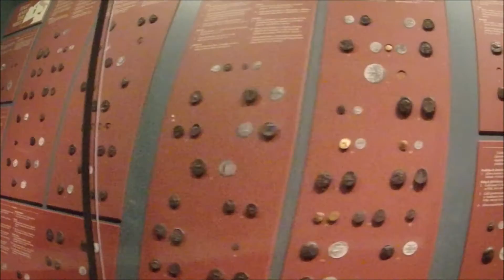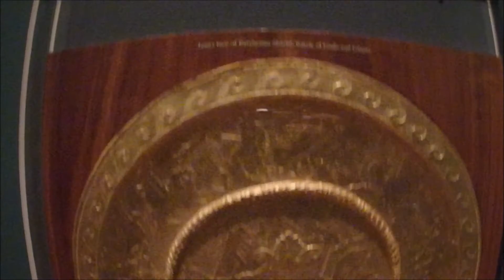ROYAL ONTARIO MUSEUM ROME GALLERY TORONTO 2015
Music
TheFatRat - Xenogenesis [No-copyright Trapstep Music]